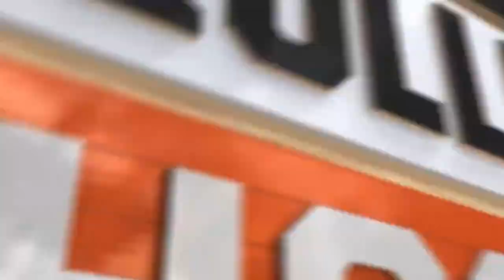Creighton Women's Basketball Highlights - SDSU 11/12/19